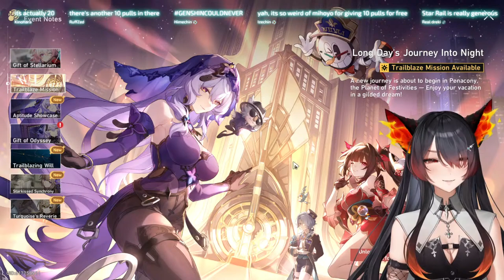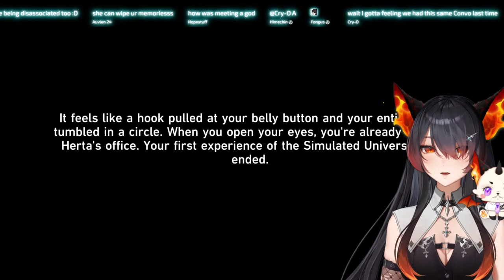NEW TRAILBLAZER REPORTING IN FOR DUTY! VTuber Plays Honkai: Star Rail (As an Ex-Genshin Player)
________ 𝐂𝐡𝐚𝐭 𝐑𝐮𝐥𝐞𝐬  ________
Please keep your hands and feet inside the vehicle at all times and enjoy the ride~

1. Please respect me, guests, mods, mentioned streamers and your fellow chatters.
2. Do not reveal or ask for anyone's personal information (i.e. age, location, etc.).
3. Try to remain on topic and don't mention other streamers unless brought up by myself.
4. Refrain from heavy spamming of messages (3+ times), emotes are ok!
5. No game spoilers, tips or guidance appreciated when asked for or I'm lost beyond salvation (I will send out the bat signal)!
🚫 If any violations occur, block or alert a moderator.